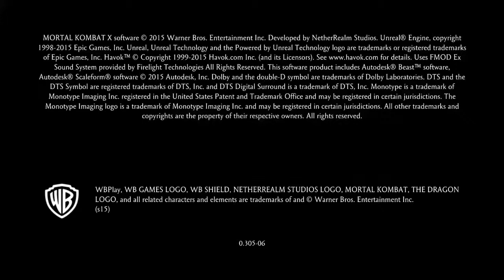Mortal Kombat XL rip ermac ermac tribute gameplay